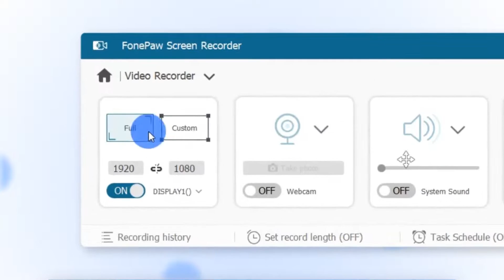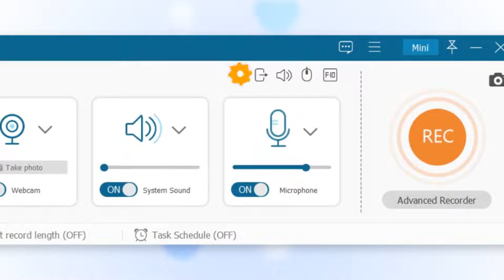FonePaw Screen Recorder Tutorial | How to Record Your Computer Screen with Audio? (Windows/Mac)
Looking for a screen recorder to record your computer screen with audio? Now you have a feasible solution to capture the computer screen, audio, and webcam with no lag!

📌 Timestamps below to guide you through this video:
0:00 Brief introduction of the best recording program to record your computer screen with audio - FonePaw Screen Recorder
0:45 Video Recorder for capture a full screen or partial screen
1:04 BONUS TIP: Preference settings for customizing output format, quality, etc
1:16 Audio recorder for recording music, podcast, meeting audio, etc
1:35 Game Recorder for locking the gameplay window to record without distraction

📢 About FonePaw Screen Recorder
FonePaw Screen Recorder is an easy-to-use screen recorder from which you can get a full set of features to record the computer screen, audio, and webcam with no lag.

💡 Key features of FonePaw Screen Recorder:
- Record computer screen and webcam simultaneously: It is perfect for YouTube videos where you want to show both your screen and your facial reactions.
- High-quality audio recording: Simultaneously or separately record system sound and microphone
- Real-time screen annotations: Draw or annotate while recording for better expression.
- No lag screen recording: The game recorder lets you effortlessly record your gameplay with or without narration.

🙌 Record Anything with FonePaw Screen Recorder:
- Record gameplay highlights with no lag
- Create a tutorial video with webcam
- Record online meetings(Zoom, WebEx) without the host’s permission

 🔎 More tips for video & audio recording
[4 Steps] How to Record YouTube Videos/Audios on PC:
Top 10 Free Screen Recorder without Watermark for PC